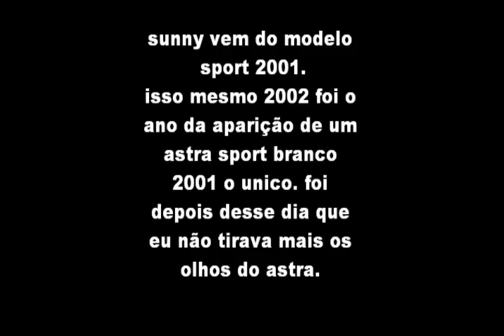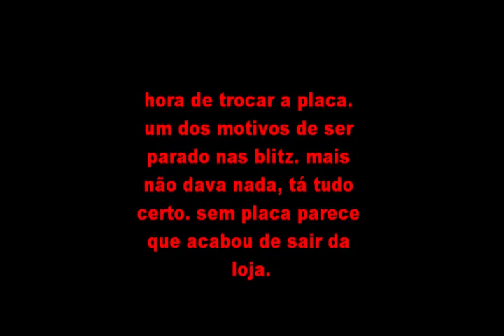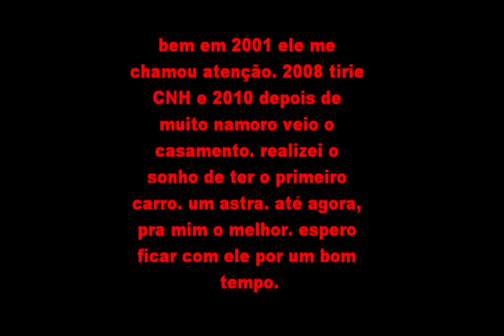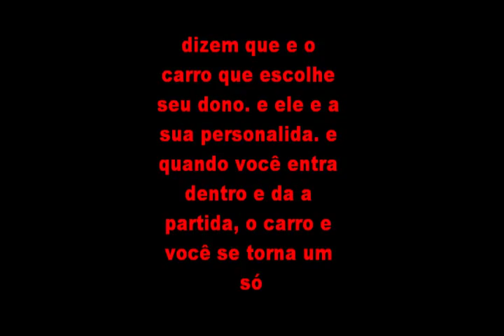astra sunny - barão vermelho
Barão vermelho - A História. astra sunny 2002